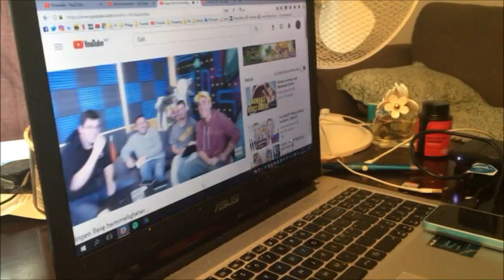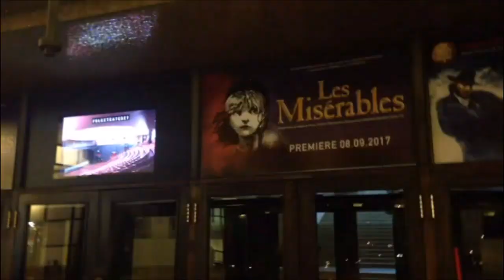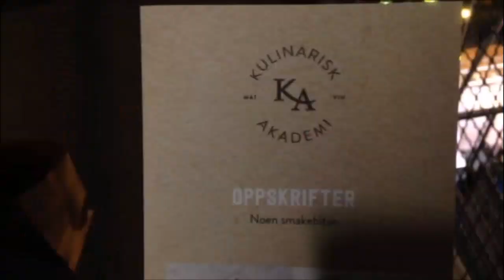2017 Dag 271 | Matlagingskurs i Oslo